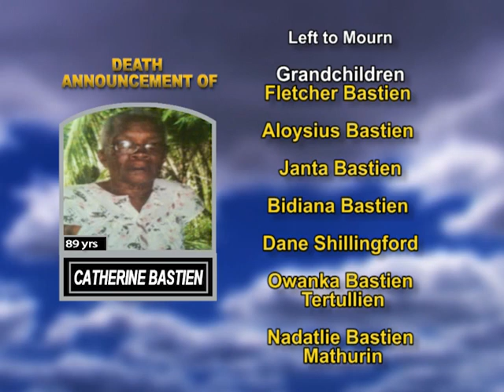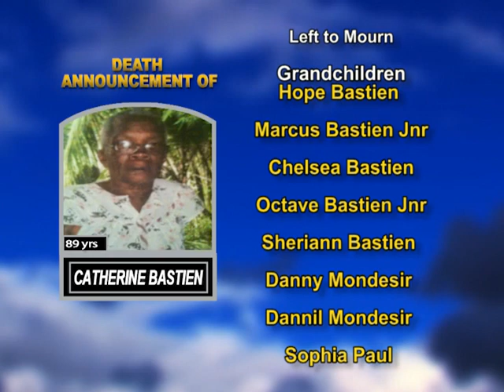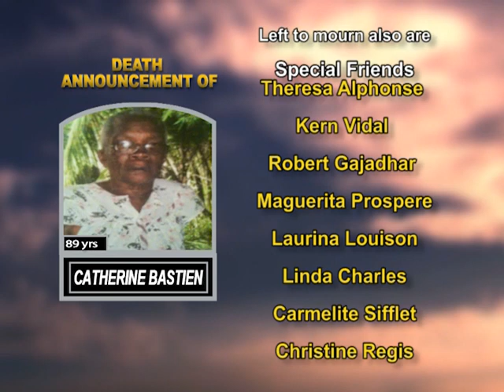Catherine Bastien long